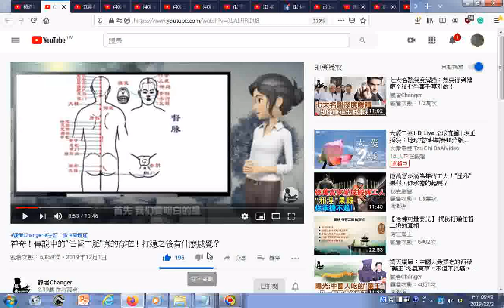瀏覽 神奇！傳說中的“任督二脈”真的存在！打通之後有什麼感覺？